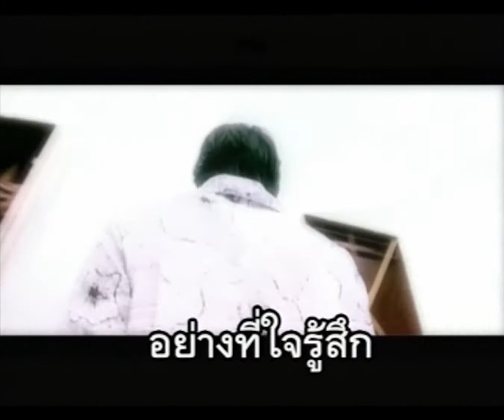ให้มือคุยกัน - ณัฐ ณัฐพงศ์